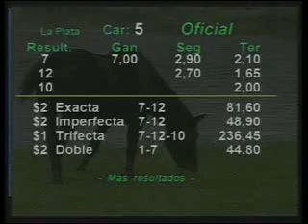HIPODROMO LA PLATA 11/04/13 5